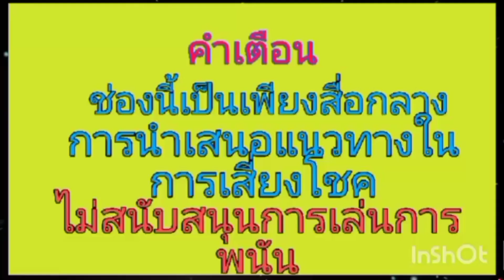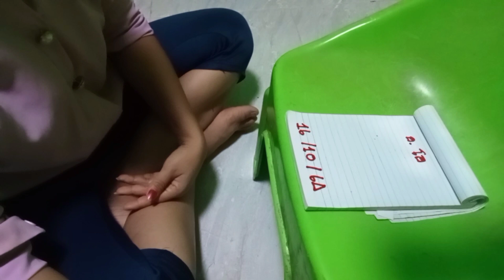เลขเด็ดอาจารย์โอปล่อยแล้ว ต่อ งวด16/10/64